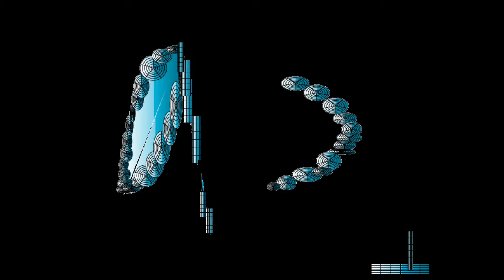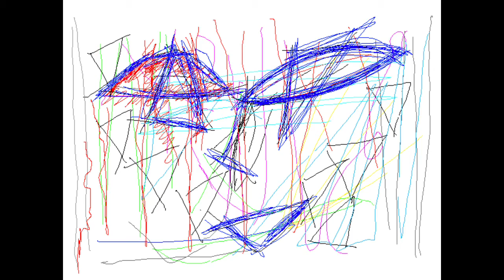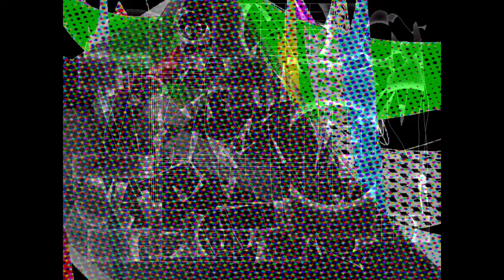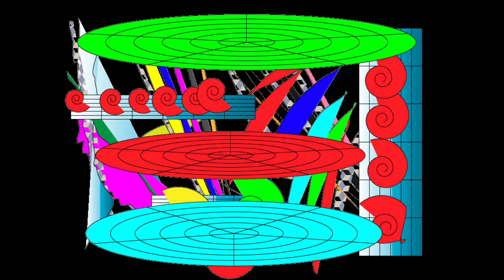BLUE USEFUL/Graphic Design and Music and Movie By Yoshikazu Oshiro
BLUE USEFUL LASER VISUAL